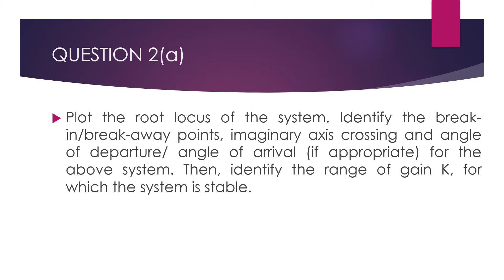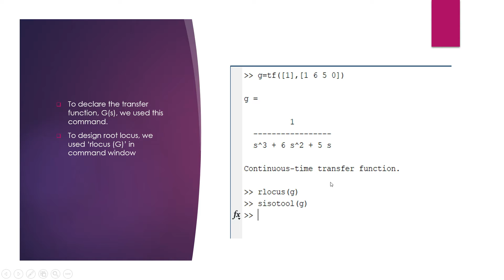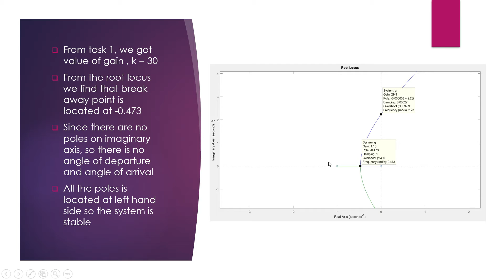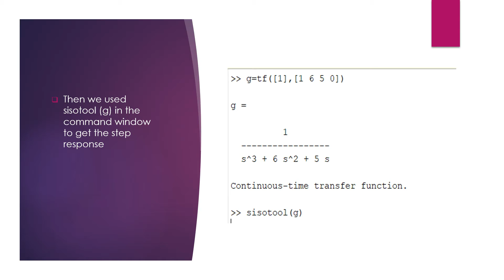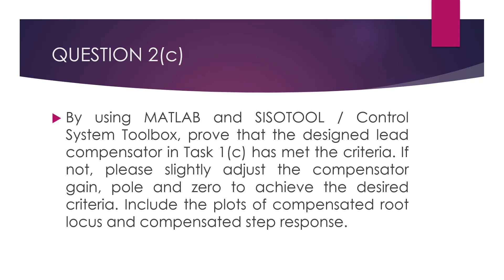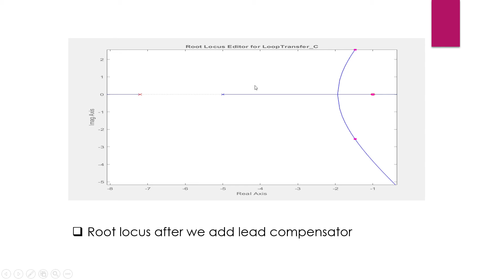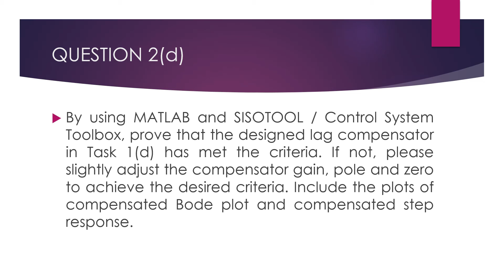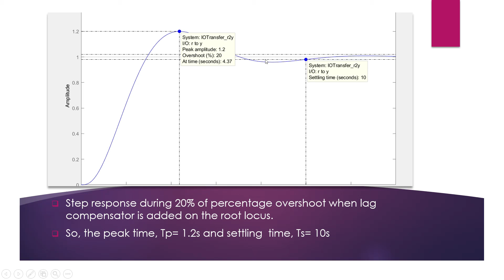ASSIGNMENT ESE551 group Mustaqim & Fuad